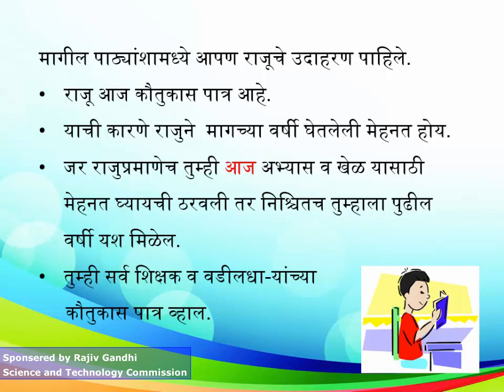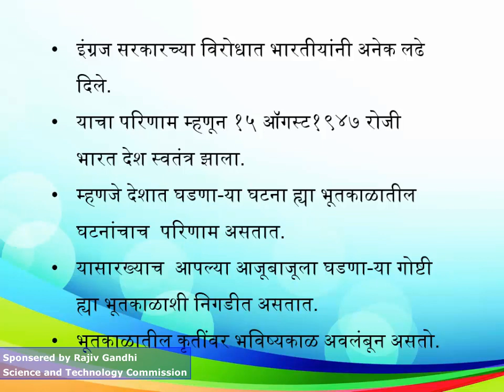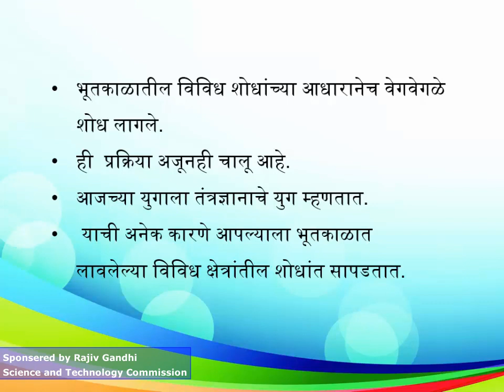ch1 6 bhutkal ani bhavishykal new